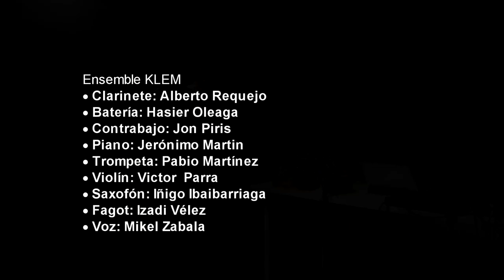SOUND PAINTING-JULIO D'ESCRIVAN. FESTIVAL KLEM KURAIA 2012-HACERIA 6/10/12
SOUND PAINTING -  JULIO D'ESCRIVAN
Ensemble KLEM
• Clarinete: Alberto Requejo
-  Batería: Hasier Oleaga
• Contrabajo: Jon Piris
• Piano: Jerónimo Martin
• Trompeta: Fabio Martínez
• Violín: Victor Parra
• Saxofón: Iñigo Ibaibarriaga
• Fagot: Izadi Vélez
• Voz: Mikel Zabala